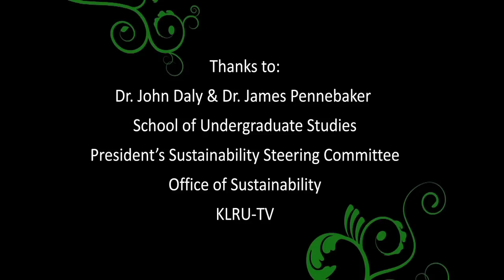Sustainability: What does it mean? What does it matter? Spring 2012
On April 5, 2012, the President's Sustainability Steering Committee and the Office of Sustainability at the University of Texas at Austin collaborated with the School for Undergraduate Studies to offer the first annual sustainability-focused lecture to fulfill the spring Signature Course University Lecture Series requirement.

In a provocative discussion, Dr. James Pennebaker, Chair of the Psychology Department and Dr. John Daly, Communications Studies Professor, address the word 'sustainability,' as it has become both ubiquitous and oftentimes meaningless in our culture.  Pennebaker and Daly's lively conversation challenges audience member's assumptions and beliefs as they explore the underlying meaning of the word itself and its relevancy to our daily lives, the world around us, and to future generations.

The session is moderated by Jim Walker, Director of Sustainability, in an engaging format where students and audience members were encouraged to think critically about the topic, share their insights and ask questions.

The event was held in KLRU Studio 6A, the former home to Austin City Limits.